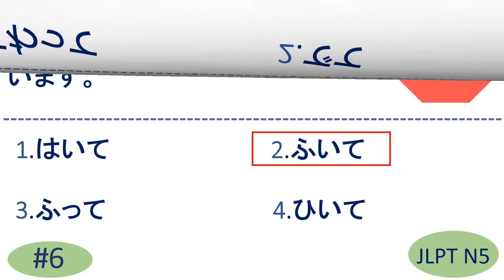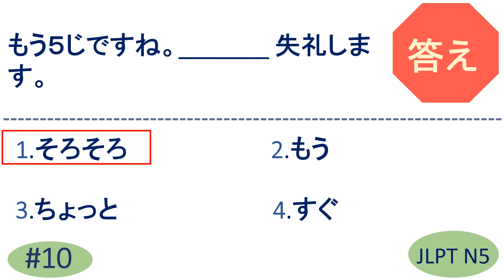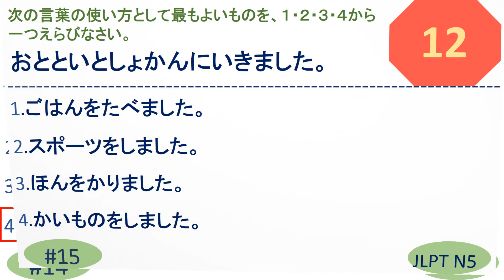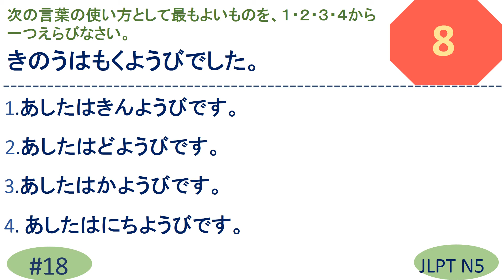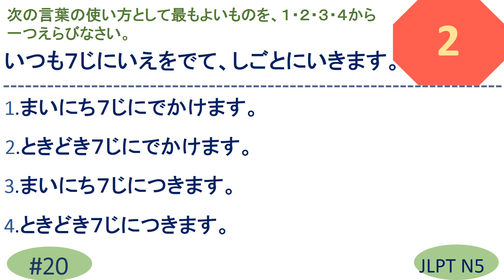JLPT N5 Vocabulary Questions and Answers | Sample JLPT Question and Answer | JLPT N5 WORDS| N5 KANJI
JLPT N5 Vocabulary Questions and Answers | Sample JLPT Questions and Answers | Model Test | Japanese | JLPT N5 Vocabulary Sample Test | JLPT N5 exercise | JLPT N5 KANJI | JLPT N5 Past Question | JLPT N5 KANJI | N5 KANJI | N5 かんじ | N5 漢字

n5 kanji
n5 言葉
n5 かんじ
n5 漢字
n5 kotoba
n5 words